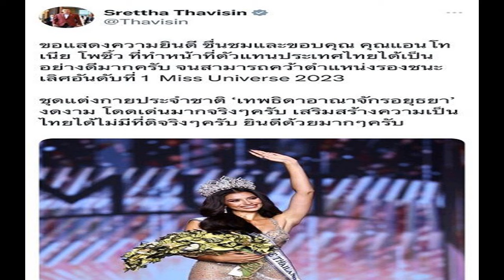แอนโทเนีย โพซิ้ว คว้ารองอันดับ 1 Miss Universe 2023 ได้เงินเท่าไหร่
ส่องเงินรางวัล! แอนโทเนีย โพซิ้ว คว้ารองอันดับ 1 Miss Universe 2023 ได้เงินเท่าไหร่ คุ้มมั้ย แล้วรองอันดับ 2 และอันดับ 1 ได้กี่บาท
หลังจากที่ลุ้นกันตัวโก่ง กรี๊ดกันลั่นบ้านทั่วประเทศ การประกวดนางงามจักรวาล Miss Universe 2023 ครั้งที่ 72 ณ ยิมเนเซียมแห่งชาติ โฆเซ อาโดลโฟ ปิเนดา ในกรุงซานซัลวาดอร์ ประเทศเอลซัลวาดอร์ก็จบลงเรียบร้อยแล้ว

โดย​มี “แอนโทเนีย โพซิ้ว” สาวงามลูกครึ่งไทย-เดนมาร์ก วัย 27 ปี เจ้าของแฮชแท็ก หลานย่าโมโกจักรวาล เป็นตัวแทนจากประเทศไทยคว้ารางวัลรองอันดับที่ 1 จากเวทีระดับจักรวาล Miss Universe 2023
ทั้งนี้ มีหลาย ๆ คนมากมายต่างสงสัยว่า ผู้ชนะ Miss Universe และรองอันดับ 1 จะได้รับรางวัลอะไรบ้าง ตามรายงาน เวที Miss Universe จะมอบเงินรางวัลให้กับรองอันดับ 1 มูลค่า 3,000 ดอลลาร์สหรัฐ (ราว 106,186 บาท) ส่วนมิสออรเตรเลีย รองชนะเลิศอันดับ 2 จะได้รับเงินรางวัล 2,000 ดอลลาร์สหรัฐ (ราว 70,791 บาท)
ตามรายงานของหนังสือพิมพ์เซมานา มิสนิการากัวที่ชนะเวทีการประกวดครั้งนี้จะได้รับรางวัลหลายรางวัลกลับบ้าน นอกเหนือจากเงินสดและมงกุฎที่รังสรรค์ด้วยเพชร, พลอย, ทอง, แซฟไฟร์รอยัลบลู และอัญมณีที่มีมูลค่า 5.3 ล้านดอลลาร์ ทำให้เป็นหนึ่งในมงกุฎที่แพงที่สุดในประวัติศาสตร์ของการประกวดแล้ว ยังซึ่งเธอจะได้รับเงินเดือนประจำปีประมาณ 250,000 ดอลลาร์ (ราว 8,848,875 บาท)